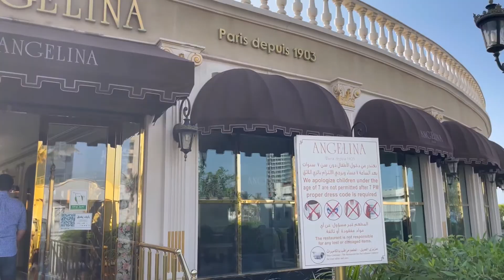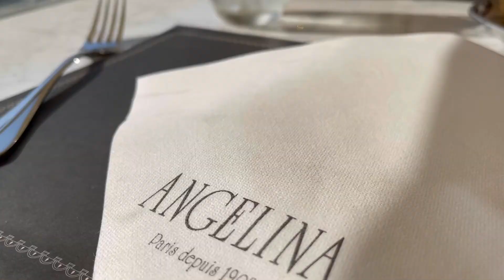زيارتي لمطاعم جدة | Restaurants in Jeddah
يسعدلي أوقاتكم متابعيني الغاليين، كيفكم إن شاء الله تكونوا [الف خير وصحة وعافية. ارجعتلكم بفيديو جديد وأماكن حلوة ، اليوم حورجيكم مقتطفات من أماكن زرتها بجدة، حأخدكم بجولة ع أكتر من مطعم رحتلهم ، جمعتلكم ياهم بفيديوهين ، إن شاء الله حتعجبكم الأماكن اللي صورتها ، تابعوني لنهاية الفيديو مشان تعطوني رأيكم بزيارتي لمطاعم جدة ، وأهم شي بليز لا تنسوا تحطولي لايك وتشتركوا بقناتي إذا انتو جداد، بهي الطريقة بتكونوا عم تدعموني وتشجعوني حتى كمل أكتر ونزلكم فيديوهات حلوة ومفيدة إلكم.
Restaurants in Jeddah